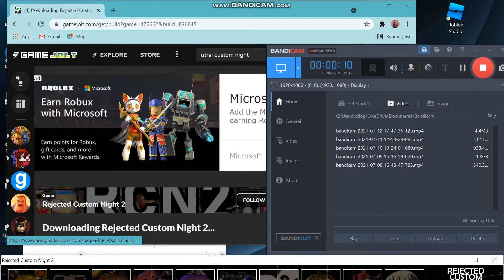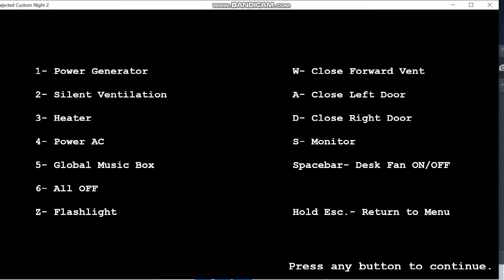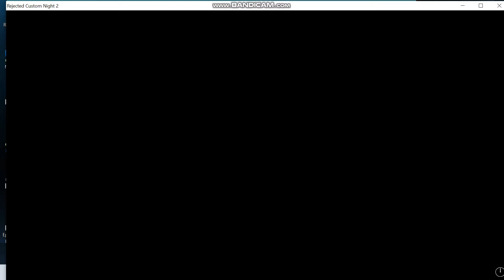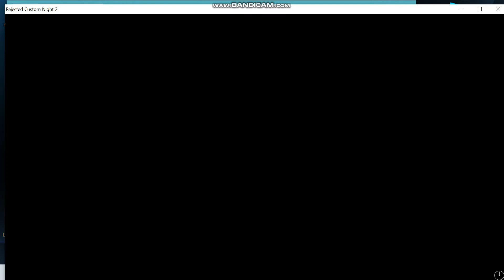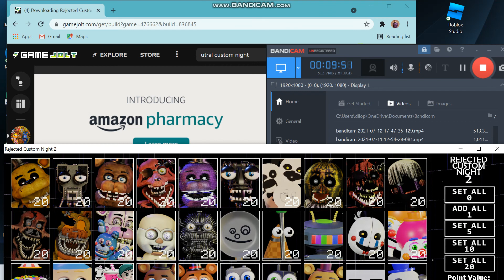Rejected custom night2 gameplay part1 !